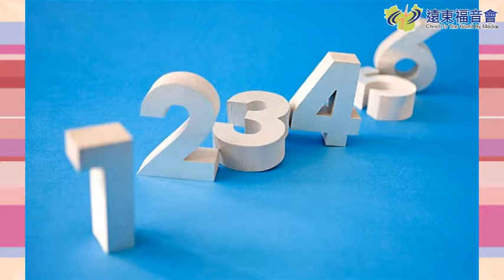歡樂卡恰碰 20160726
《歡樂卡恰碰》無限童趣
「兔子過河」桌遊(上)
你喜歡小動物嗎？你喜歡桌遊嗎？小東老師又帶來跟小動物有關的好玩桌遊了，一起來動手做吧！